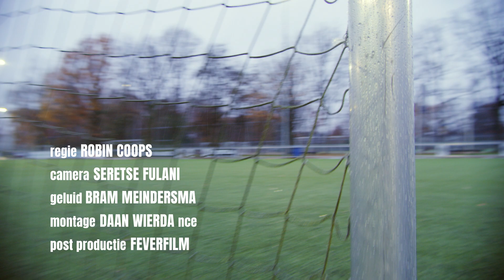PoëziePraat: Merith met Nazmiye Oral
PoëziePraat, een serie korte films waarin jongeren spreken over hun poëzie.

Actrice Nazmiye Oral ontmoet Merith op het voetbalveld. Zij schreef een gedicht over feminisme.

Muziek van Benjamin Herman.
Geregisseerd door Robin Coops.

De films zijn gemaakt door Interakt voor School der Poëzie met ondersteuning van het Letterenfonds, het Amsterdams Fonds voor de Kunst, het Prins Bernhard Cultuurfonds en Stichting Steunfonds BJA-COW.

Met dank aan Voetbalvereniging SDZ.